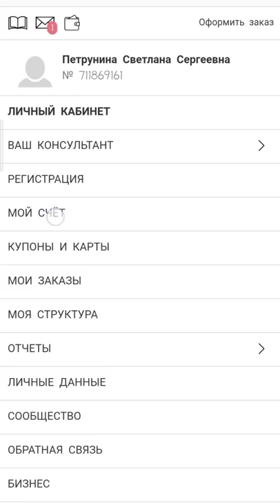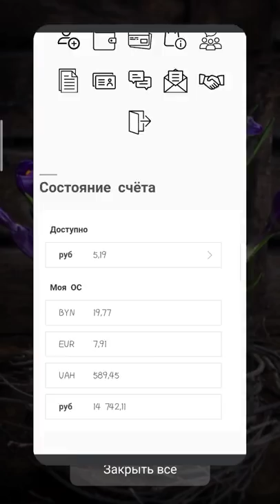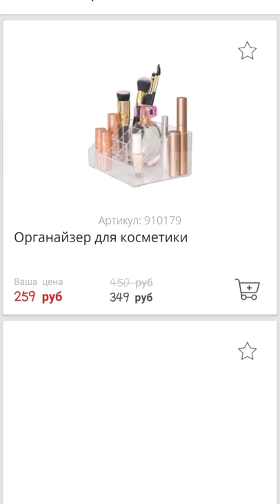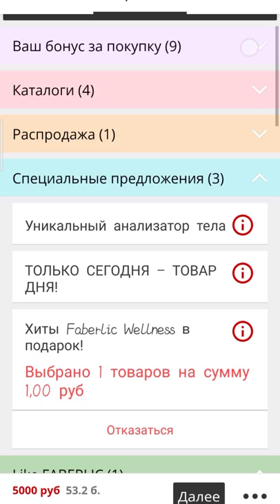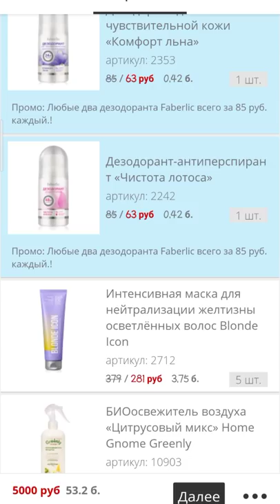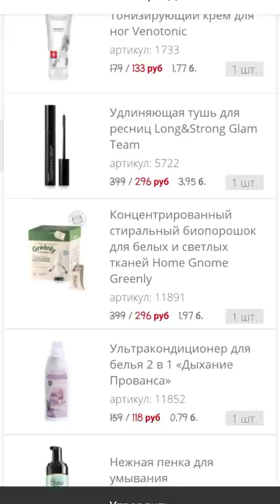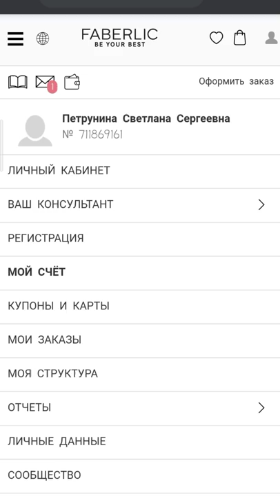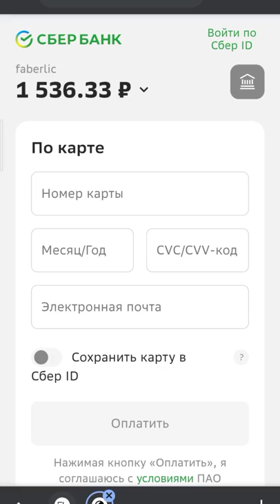В FABERLIC ДЕНЬГИ ЕСТЬ! 💰 КАК Я ДЕЛАЮ ЗАКАЗ НА 50 БАЛЛОВ С МИНИМАЛЬНЫМИ ЗАТРАТАМИ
ВСЕМ ПРИВЕТ!!!
В этом видео я покажу вам как делаю заказ в компании FABERLIC на 50 баллов, заплатив за него по факту меньше 2.000. Как оплатить заказ с выгодой, баллы и многое другое!